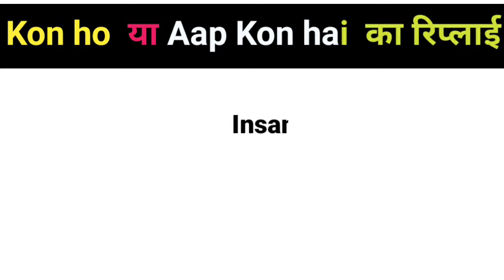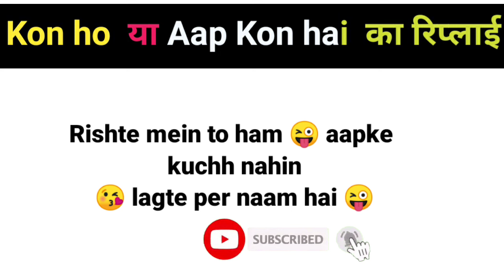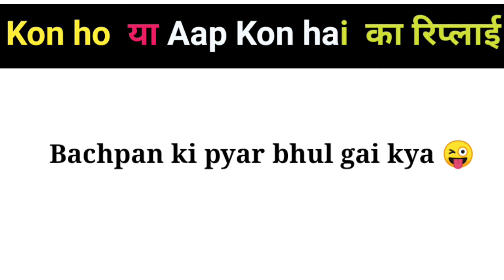Kon Ho का रिप्लाई क्या करे। How to Reply Of Kon Ho . Aap Kon ho ka reply kya hota hai.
Important Reply.

Kon ho ka reply kya kara chahiye.
How to Reply of  Kon ho ,
How to Reply of aap kon ho .
Kaun Ho ka reply kya hota hai chatting

कौन हो का रिप्लाई क्या करना चाहिए।
हो तो रिप्लाई आप कौन हो।
कौन हो का रिप्लाई इन।